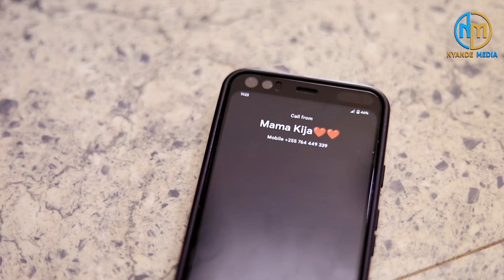PENZI LA MTOTO WA BOSS 💕 💕 NA KIJACHO EPISODE PART 1-5 love story